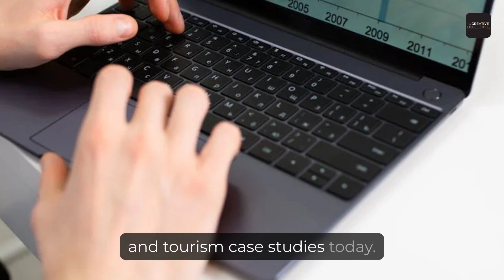Tourism Marketing Your Destination's Success Story landscape